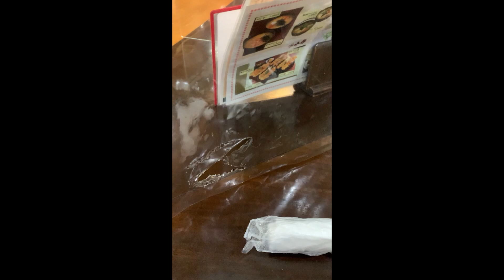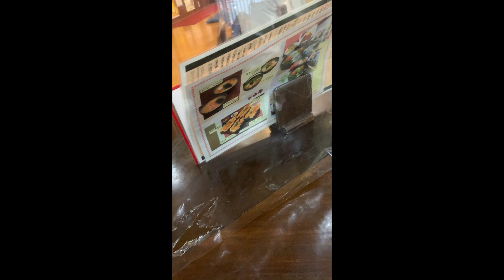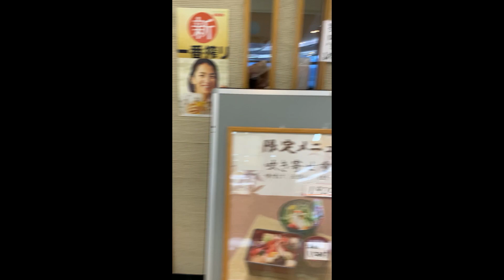五蘊皆音/おっさんと山梨を歩こう#12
特段何もなく歩いている動画ダダ流しです。
ステッパーを用意して一緒に歩きましょうWWW